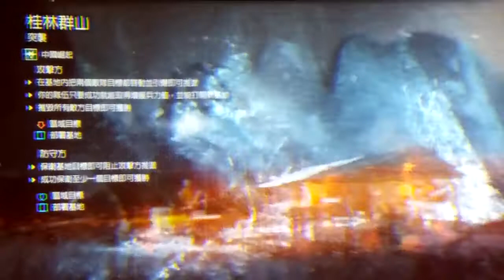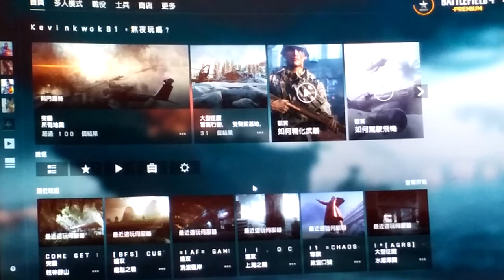2021-08-10 BF4 [星期二.寧靜日] 中國崛起---桂林群山 片段 整個回合戰鬥完整版[凌晨03:01am-凌晨03:10am]